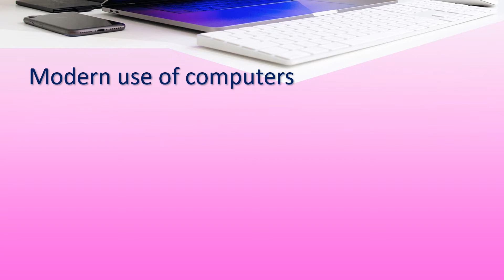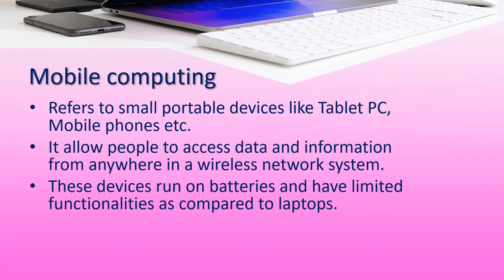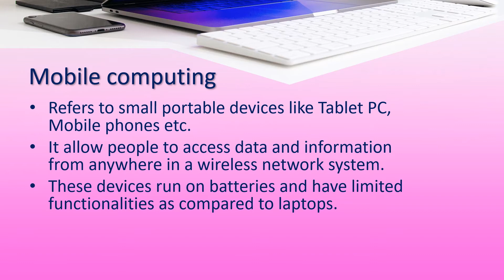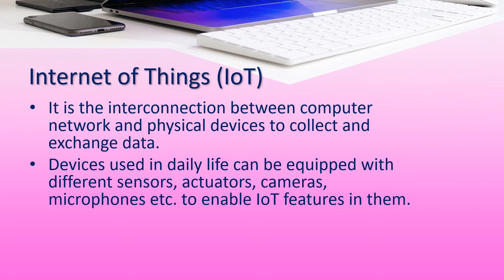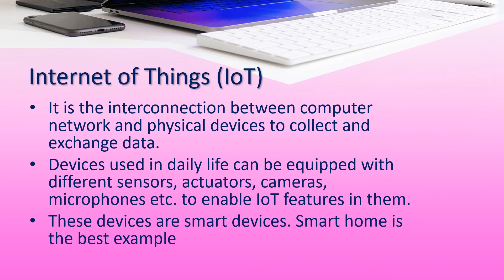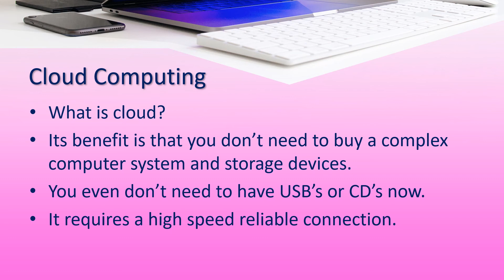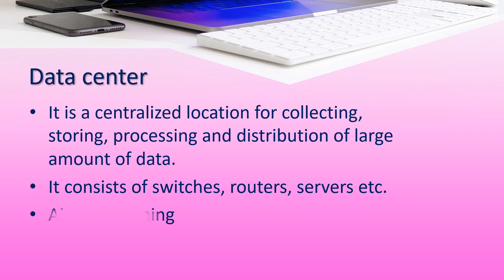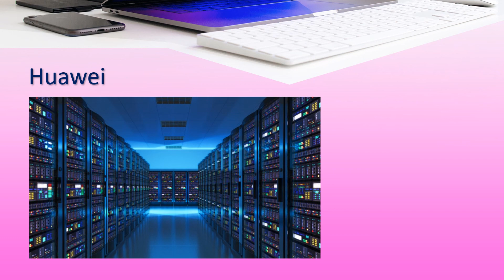class 11- CS- Modern use of computers in today's life